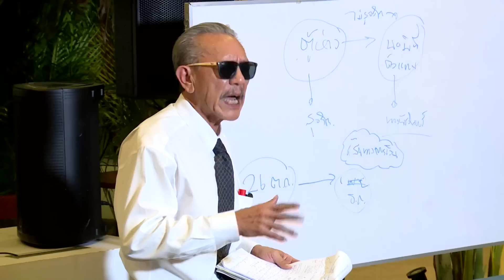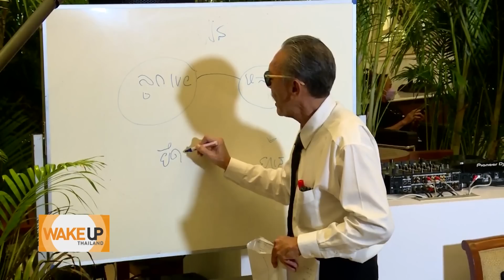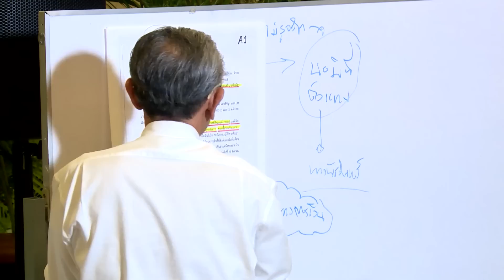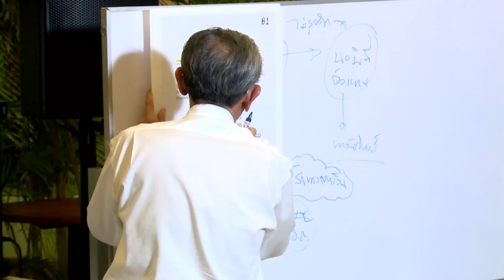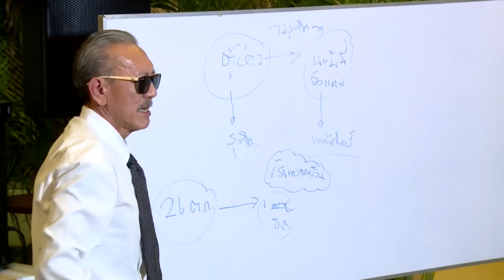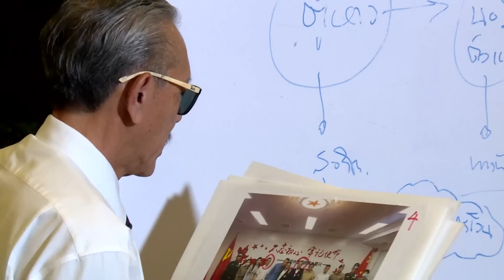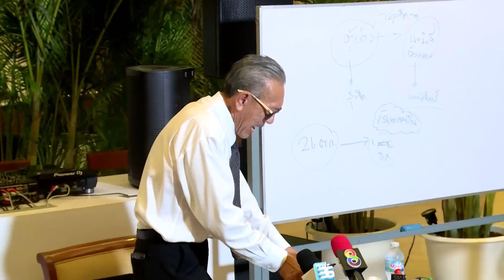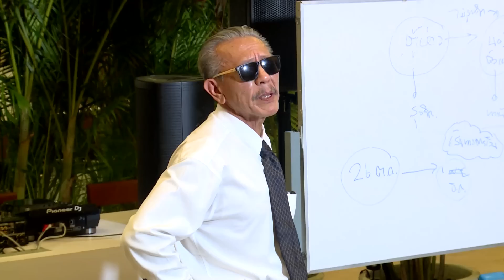'ชูวิทย์' เผาพริกเกลือแช่งพวกหนุนจีนเทาลงนรก ลุยเปิดซีรี่ส์แฉต่อมันส์กว่าเดิม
'ชูวิทย์' เผาพริกเกลือแช่งพวกหากินกับจีนเทา แช่วเสร็จแล้วลุยแฉต่อ จัดหนักหลักฐานมัด 'ตู้ห่าว' กับพวก เปรยงานนี้เตรียมเปิดซีรี่ส์ใหม่ พร้อมลั่นล้มกระดานแน่